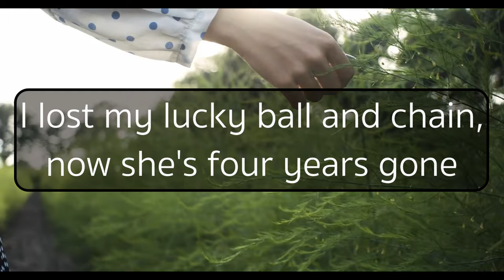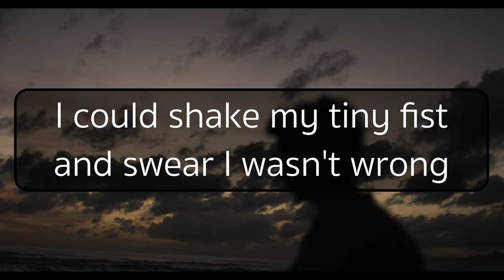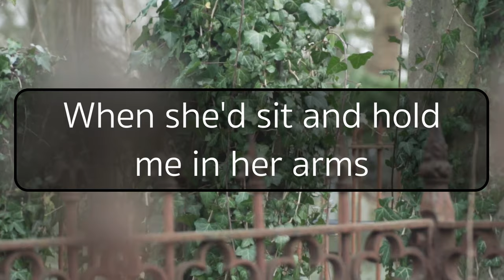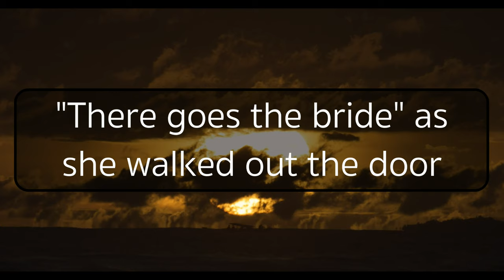Lucky Ball & Chain - TMBG Cover by Ky Fifer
KyFifer.com